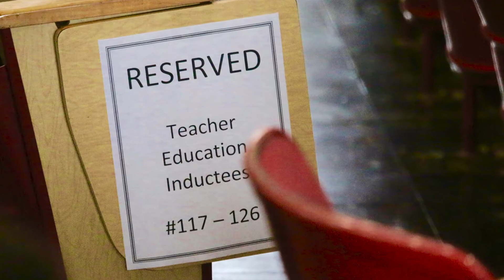2017 Teacher Education Induction Ceremony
Richard W. Riley College of Education at Winthrop University